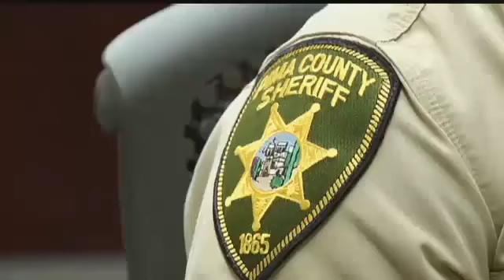Seven businesses have been robbed since the beginning of August.